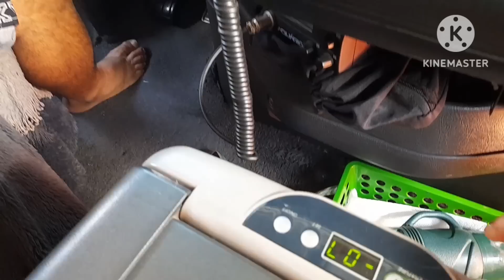CARREGAMENTO EM CUIABÁ! MANUTENÇÃO NA CARRETA!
VIAGEM DE CUIABÁ PARA...
CAPÍTULO: 01
TÍTULO: CARREGAMENTO EM CUIABÁ! MANUTENÇÃO DA CARRETA!